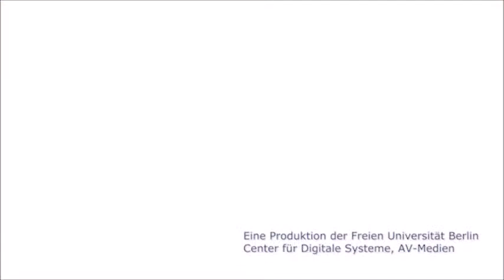Heinrich von Staden Interview at the BabMed Workshop on Medical Commentaries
Heinrich von Staden of Institute for Advanced Study in Princeton sat down for a talk with Lorraine Daston of the Max Plack Institute for the History of Science (MPIWG) during our MedComm Workshop.